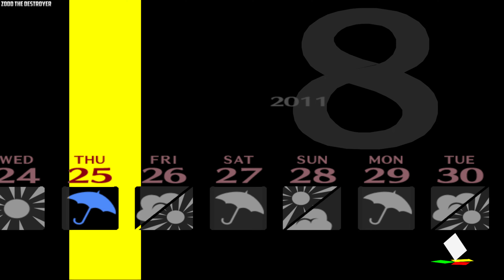Persona 4 Video 88